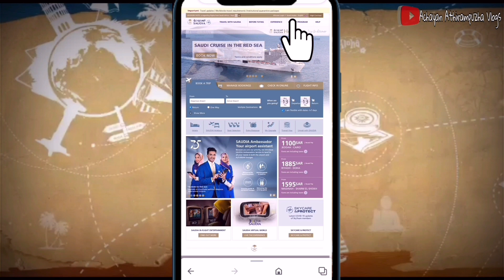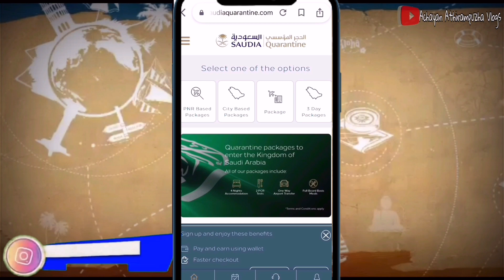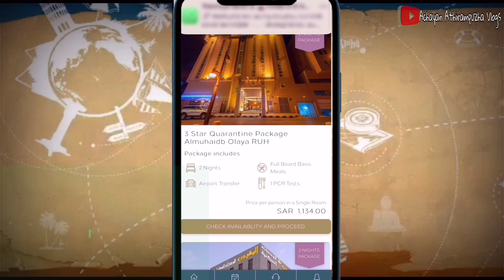Saudi Airlines Quarantine package details|How to book quarantine|Malayalam.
Saudi Travel Updates|How to book Quarantine package in Saudi Arabia|Malayalam.
Saudi airlines quarantine packages Malayalam.
പുതിയ സാഹചര്യത്തിൽ സൗദിയിൽ നിന്ന് ഒരു ഡോസ് വാക്‌സിൻ സ്വീകരിച്ചശേഷം നാട്ടിൽ പോയ സൗദി പ്രവാസികൾ തിരികെ സൗദിയിലേക്ക്3 ദിവസത്തെ ഇൻസ്റ്റിറ്റിട്യൂഷനൽ  ക്വാറന്റൈൻ ബുക്ക് ചെയ്യാമെന്നുമറിയാൻ ഈ വീഡിയോ സഹായകരമാകും.

Topic covered:
How to book saudi airlines institutional Qurantine packages Malayalam .
Saudi’s new travel update’s December 2021
saudi travel news malayalam
india to saudi travel updates malayalam,
saudi arabia travel news today malayalam
saudi airlines quarantine package
direct entry to saudi arabia,
diresaudi direct flight from india news,
saudi direct flight from india malayalam,
direct flight from india to saudi arabia
direct entry to saudi arabia from india
saudi quarantine rules 2021
saudi quarantine on arrival
saudi quarantine rules
saudi arabia quarantine update
saudi arabia institutional quarantine
saudi quarantine news
saudi entry quarantine single dose

Tawakkalna App Registration/Visit Visa|New Visa|പാസ്പോർട്ട് നമ്പർ വച്ച് തവക്കൽന രജിസ്റ്റർ ചെയ്യാം.